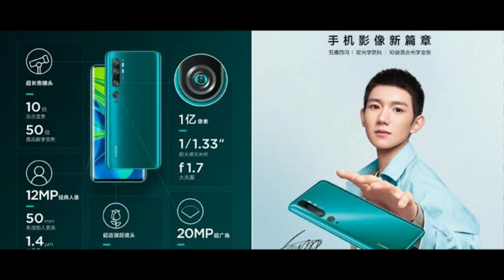Xiaomi A4 (Mi CC9PRO) Launching in India Soon | Realme XT 730G Killer with 108MP Penta Camera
Xiaomi China Mai Launch Karne Wala Hai Mi Cc9 Pro & India Mai Launch Hoga Mi A4 Ke Naam Se. Is Video Mi 4A ki Specs, Features, Price & India Launch Date Ke Bare Mai Baataya Hai.
Mi A4 vs Realme Xt
Mi Cc9 Pro Specs & Features
Mi A4 India Price & Launch Date